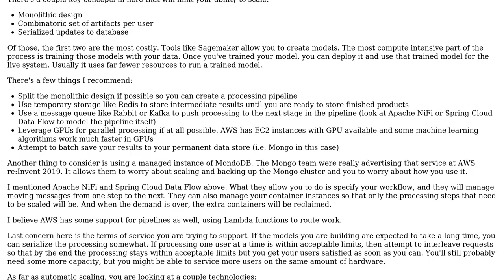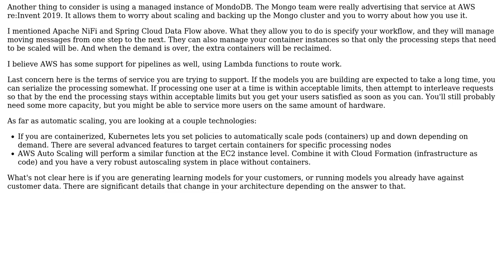Software Engineering: How can I alter a system design to improve computational efficiency with AWS?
With thanks & praise to God, and with thanks to the many people who have made this project possible! | Content (except music & images) licensed under CC BY-SA | Music | Images & others | With thanks to user Sre user Jennifer S user Berin Loritsch and the Stack Exchange Network Trademarks are property of their respective owners. You are responsible for your own actions.